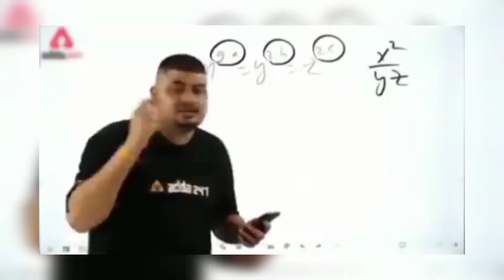long cot pappy available in jaipur german shepherd puppy available